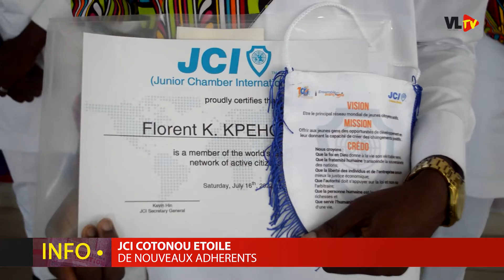ADHÉSION DES NOUVEAUX MEMBRES À LA JCI COTONOU ÉTOILE